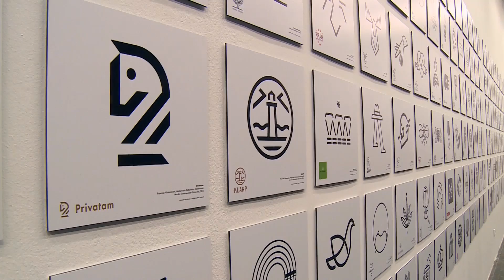KRONIKA WAW PL ODC 93/2015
W tym odcinku Kroniki: Nocne ćwiczenia na stacji metra Stadion Narodowy, wystawa znaków graficznych i dyskusja po co miastu logo w Muzeum Sztuki Nowoczesnej, monodram o życiu Marii Skłodowskiej-Curie w Teatrze Mazowieckim, instalacja iluminacji świątecznej w warszawie i Ursynowski Turniej Tańca Sportowego.